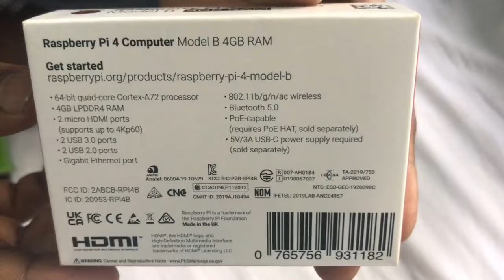Buy Raspberry Pi 4 : 2022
Your complete personal computer Raspberry Pi is the perfect educational tool for students of all ages. Low-cost and portable, it is ideal for home study, and for teaching computing concepts like programming, physical computing, and networking. Your personal computer kit comes with a mouse, power supply, micro HDMI to HDMI cable, and SD card preloaded with Raspberry Pi OS.

Some raspberry pi Buy link -

raspberry pi OS install process step by step-